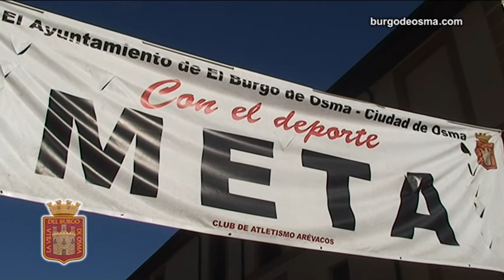X CARRERA POR MONTAÑA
EL BURGO DE OSMA - CIUDAD DE OSMA (SORIA) 28 de Octubre de 2017